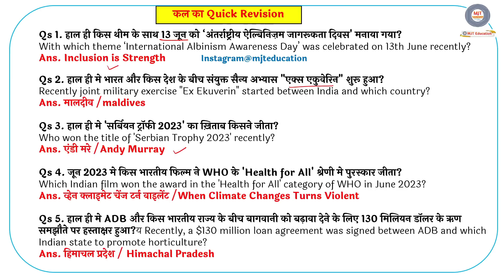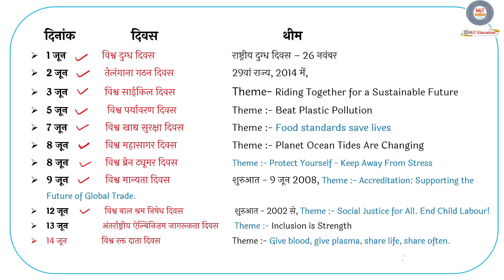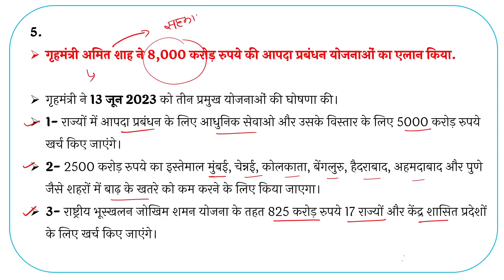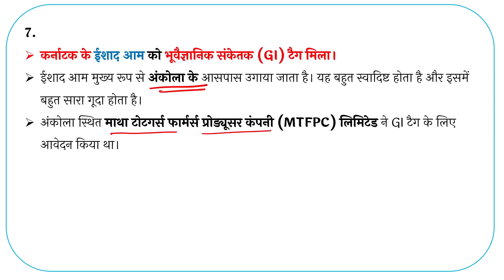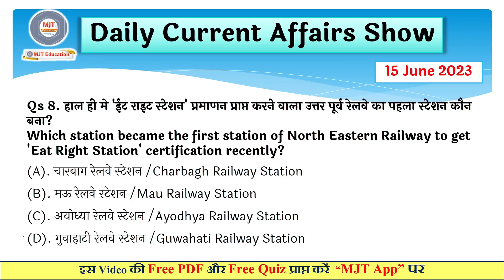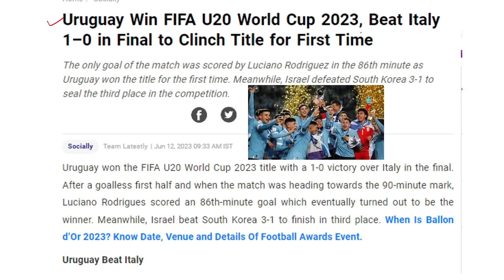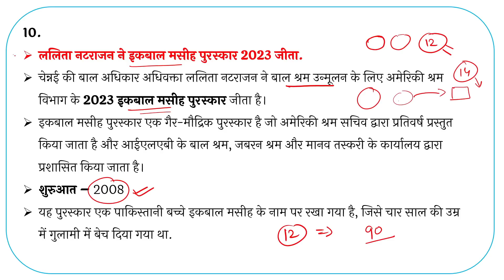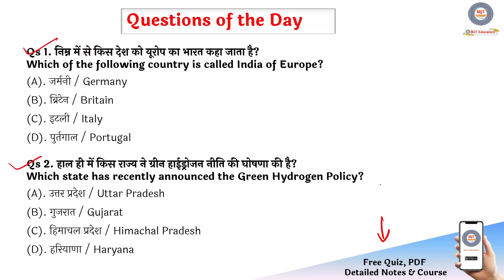15 June Current Affairs 2023 | Daily Current Affairs | Today Current Affairs, 15 June 2023, MJT, GK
15 June Current Affairs 2023 | SSC, NDA, NTPC, Railway, All Exam

🔰🎯 GS सफलता बैच 2.0 🔰🎯
Batch Start with Pre Launch OFFER!

15 जून से पहले पहले कोर्स लेने पर 200 Rs का Discount
साथ ही 👇👇👇

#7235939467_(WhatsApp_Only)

 minutes 20 current affairs
10 min 20 current affairs 2023
tet
gk trick
 channel
 latest news
 current gk
 medal
current
current issues
June month current affairs
 current affairs2023
sports tak
current affairs
indresh rc
career,
goals,
trending news,
tech news,
pet,ctet,